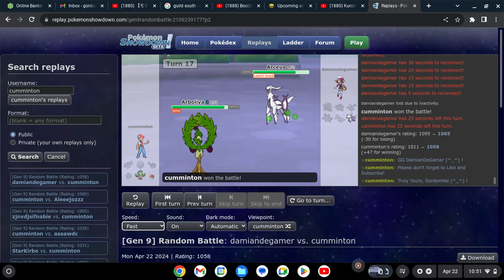The Greatest Duel Of Times 😉